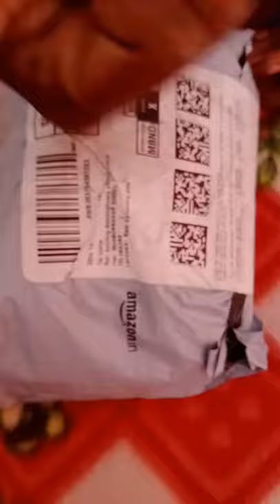Bas Vampire Batting gloves unboxing/...like...share..subscribe